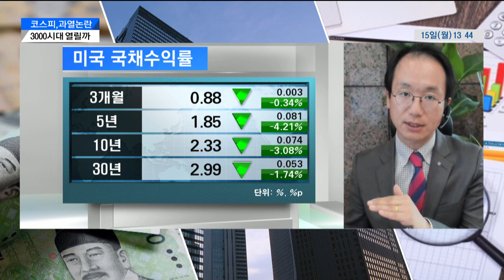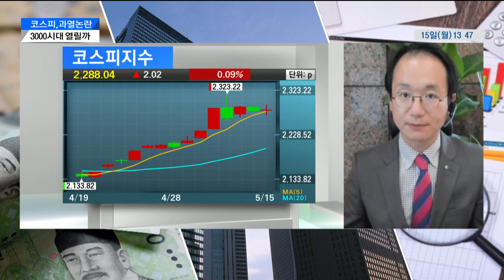[머니칼럼] 코스피, 과열논란 … 3000시대 열릴까?